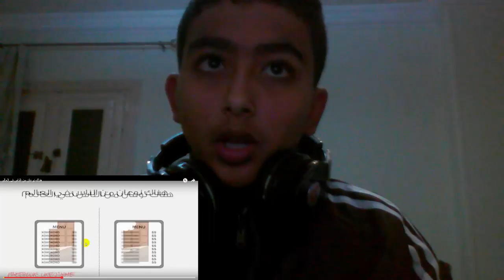من الناس نوعين في هذا العالم اي واحد فيهم انت ؟؟!!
Instgram : Khaled Vlogs